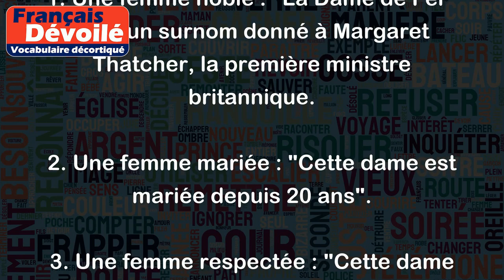Dame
Le mot "Dame" peut avoir différents sens en français, selon le contexte dans lequel il est utilisé. Quelques exemples :
1. Une femme noble : "La Dame de Fer" était un surnom donné à Margaret Thatcher, la première ministre britannique.
2. Une femme mariée : "Cette dame est mariée depuis 20 ans".
3. Une femme respectée : "Cette dame est très influente dans le milieu de la mode".
4. Une femme élégante : "Cette dame porte toujours des tenues raffinées".
5. Un jeu de société : "On va jouer à la Dame ce soir".
6. Une forme de politesse : "Bonjour, Dame ! Comment allez-vous ?".
Dans tous les cas, le mot "Dame" est utilisé pour désigner une femme, le plus souvent dans un contexte respectueux ou formel.